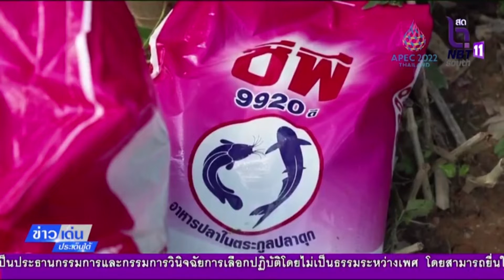ข่าวเด่นประเด็นใต้ วันที่ 29 ตุลาคม 2565 รายงานพิเศษ ส่งเสริมการศึกษาเด็กด้อยโอกาสผู้พิการ